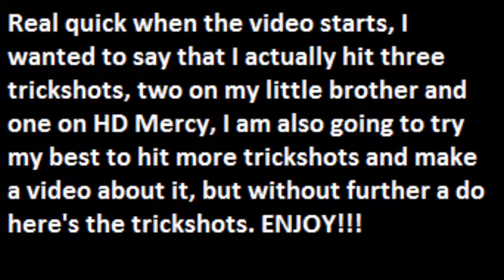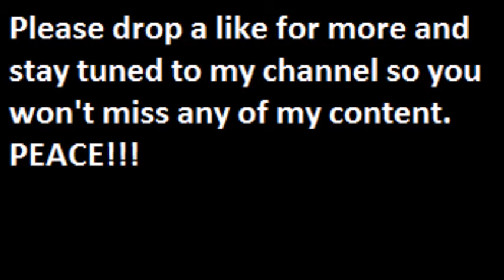TRICKSHOTTING MONTAGE!!!(INFINITE WARFARE!!)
As you guys saw I actually made my first montage, I really hope you guys enjoyed it.